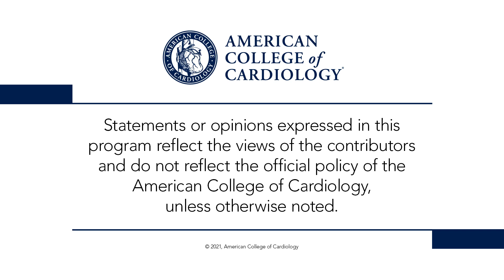Day 2 Highlights | AHA 2021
Drs. Deepak Bhatt, Payal Kohli, and Kim Eagle discuss highlights from the hottest clinical trials presented during Day 2 of the 2021 AHA Annual Scientific Session, including trials EMPULSE (0:28), EMPEROR-Preserved (2:21), CHIEF-HF (4:05), and PALACS (7:43).